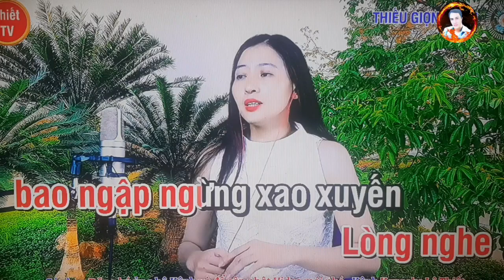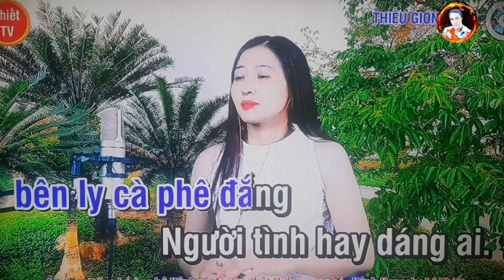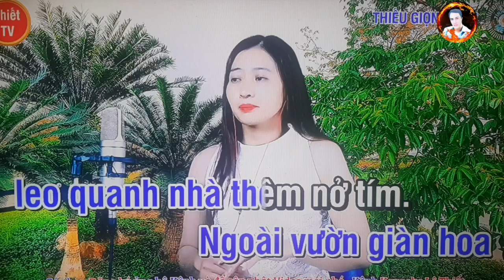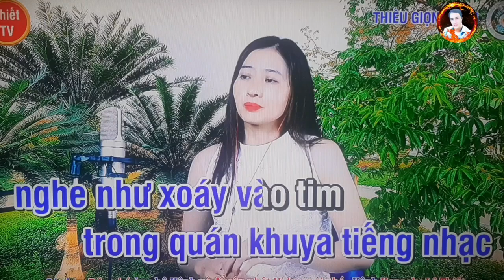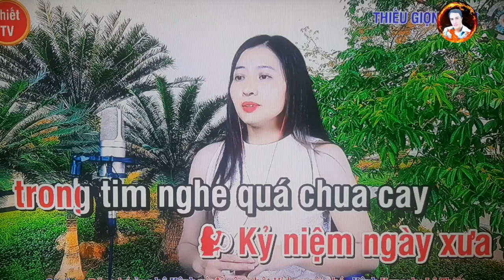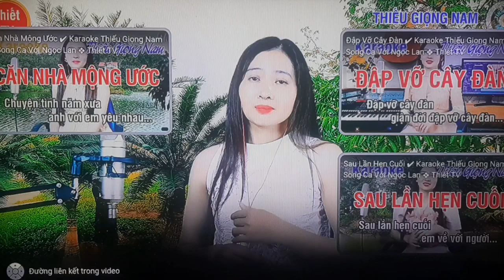karaoke: Căn Nhà Dĩ Vãng,ST: Đài Phương Trang,TB/@Sơn Sử & Ngọc Lan